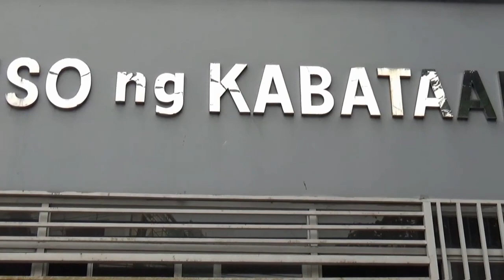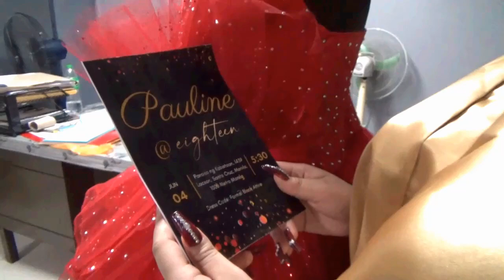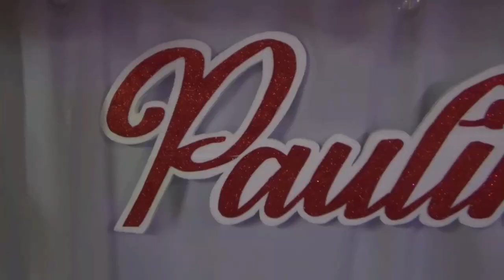pauline @18 highlights video june 4 2023